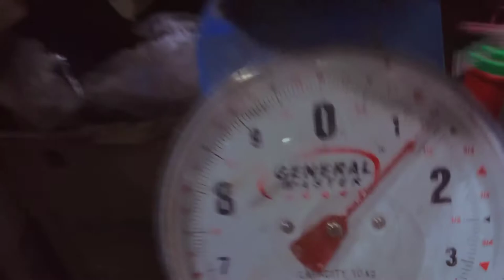ML fishing @Villianueva PSC | HARVEST KITOK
Rod: ML CRONY GALAXY 8FT
Reel: KSA Shoppe
BL.  : 8lbs Rikimaru braid
LL.   : 15lbs ordinary nylon